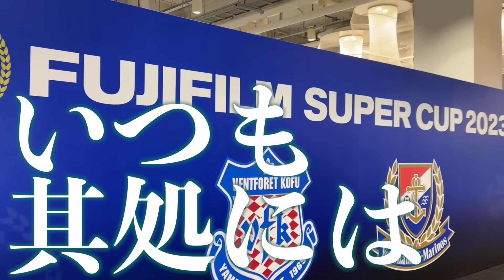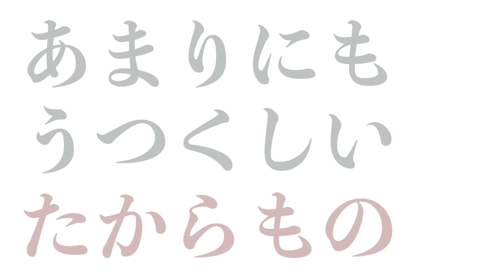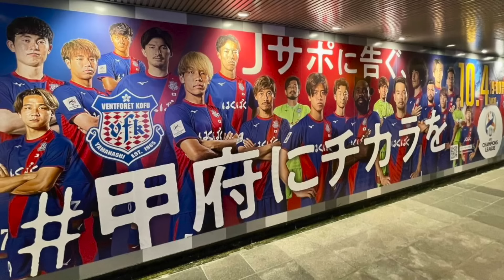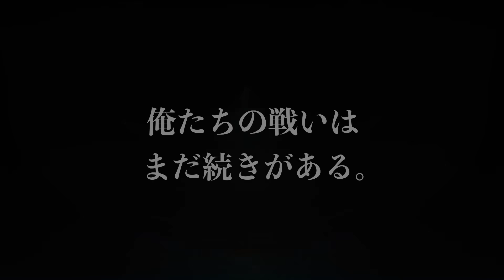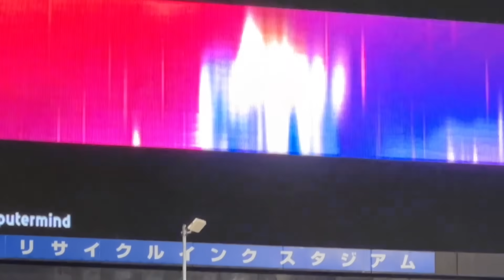2023シーズン ヴァンフォーレ甲府 ホーム最終戦セレモニー動画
明治安田生命J2リーグ第41節 熊本戦後に行われたセレモニーにおいて、ビジョンに投影された動画です。